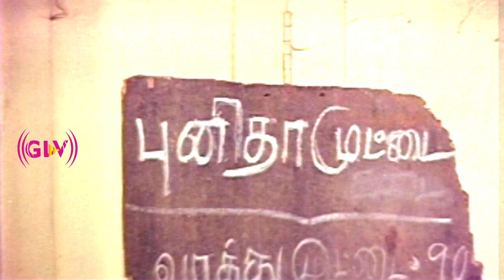Solaikuyil Movie Full Comedy| Karthik | Ragini | Radha Ravi | Tamil Super Hit Movie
Directed by : Rajan
Starring : Karthik, Ragini
Release date : 3 June 1989